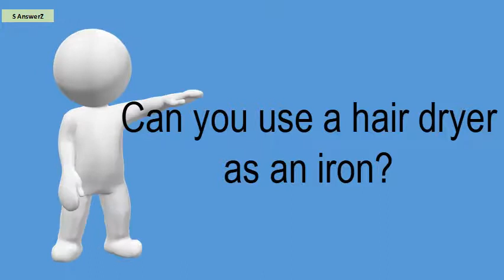Can You Use A Hair Dryer As An Iron?